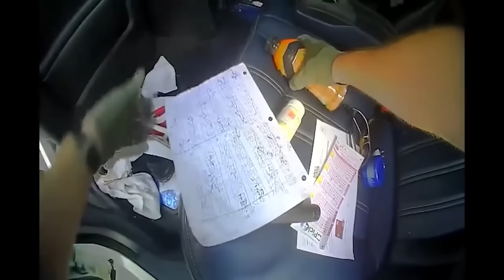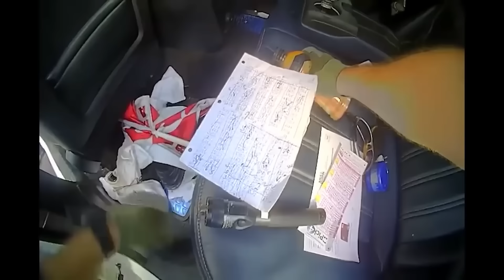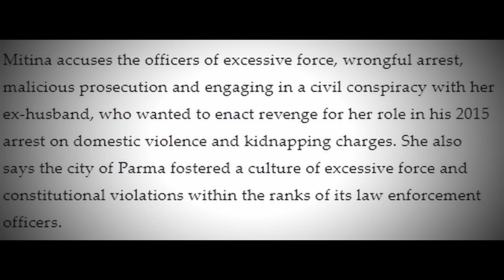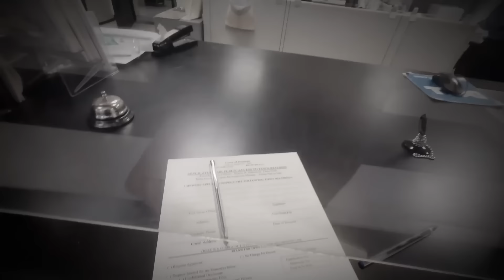When Corrupt Cops Realize They Are DONE FOR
Corrupt cops are everywhere, plaguing each and every police department in America. Just like these corrupt cops who realized they were done for.